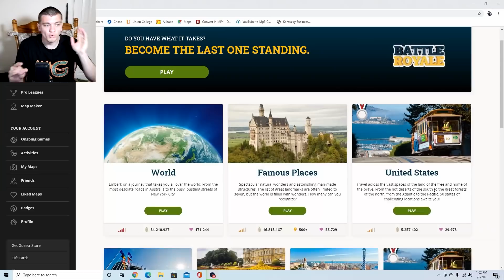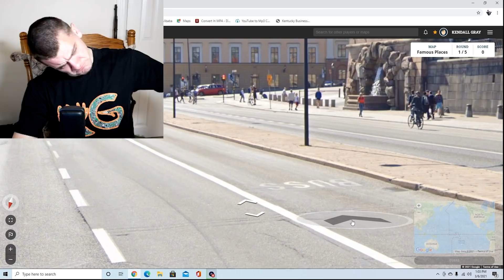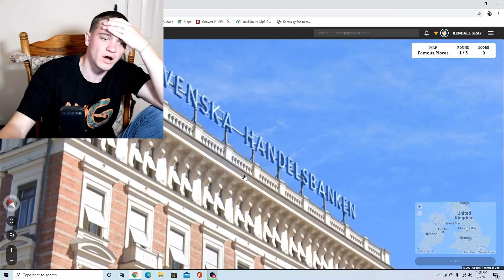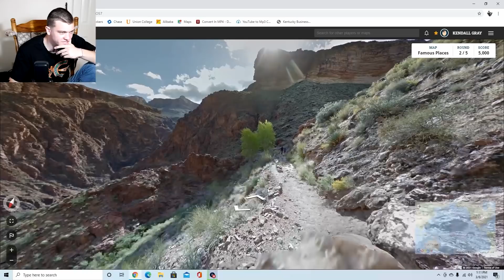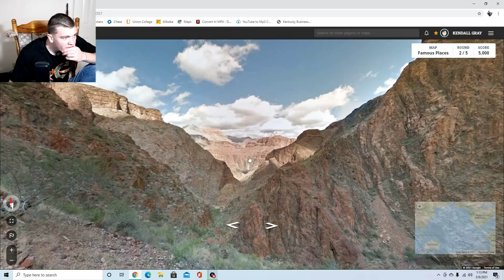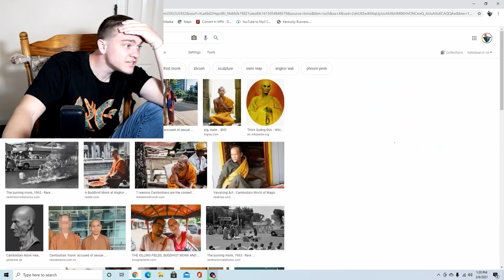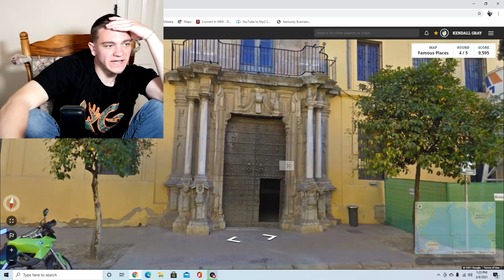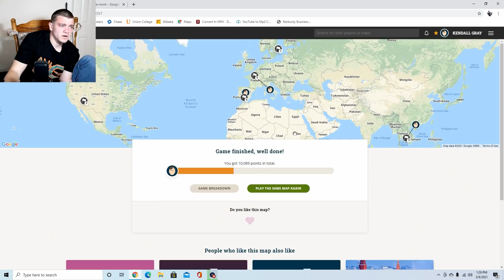REDNECK Plays GEOGUESSR for the FIRST TIME! (and WINS!) GEOGUESSR Ep.1 - Kendall Gray